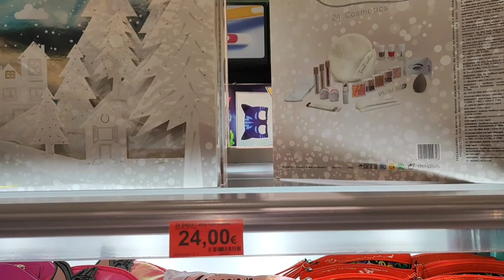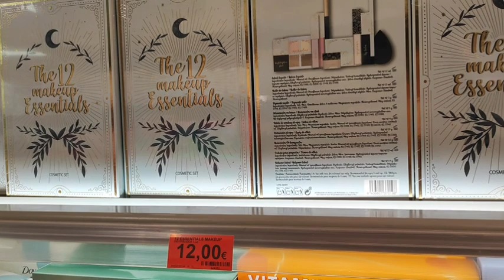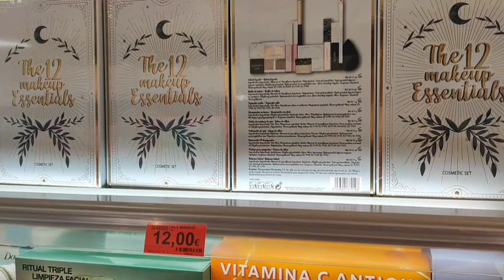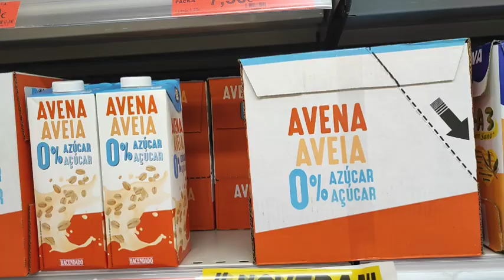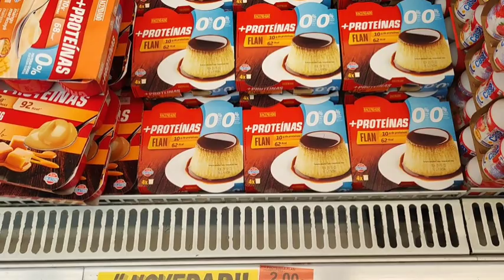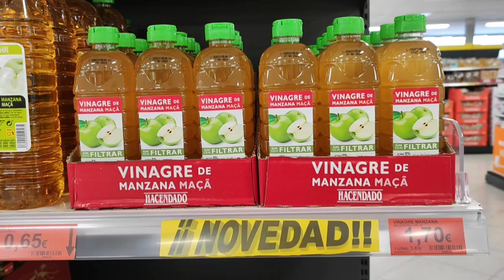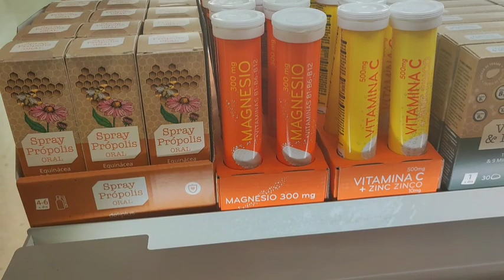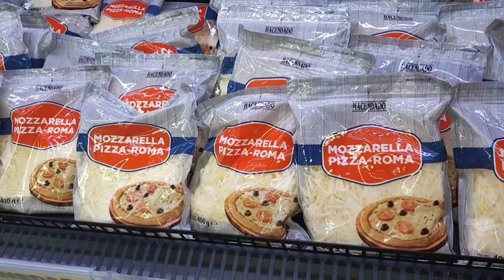جديد ميركدونا 😍 عندكم تشريوها منتوجات سولتوني عليها فيتامينات ومنتجات زيادة في الوزن